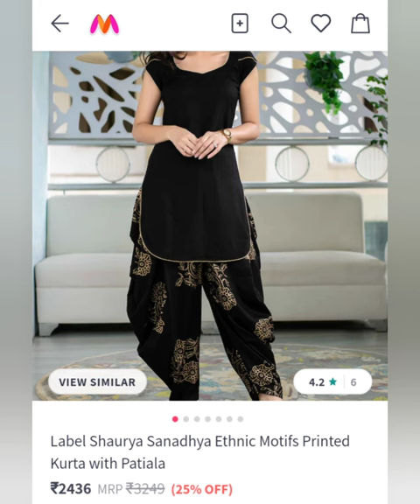Kurta set for Women 💃myntra